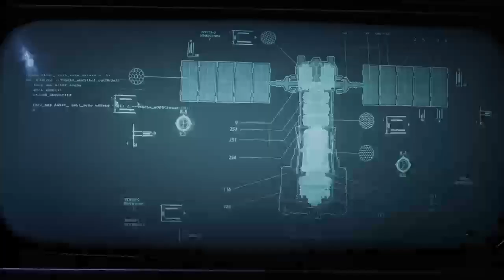gears 5. pt 1.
We are playing the campaign. We will be going through 1-5 but starting with 5 cause horde mode lol -- Watch live